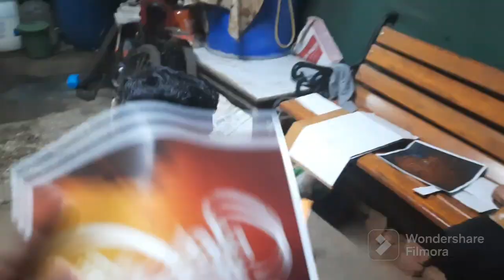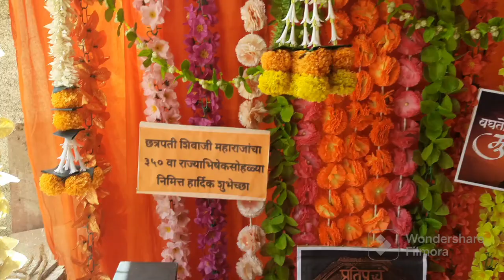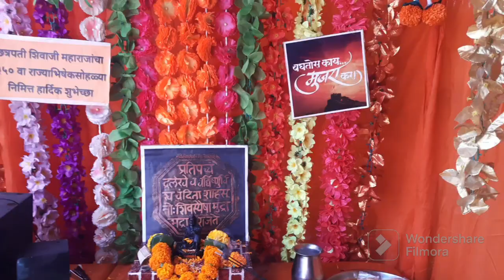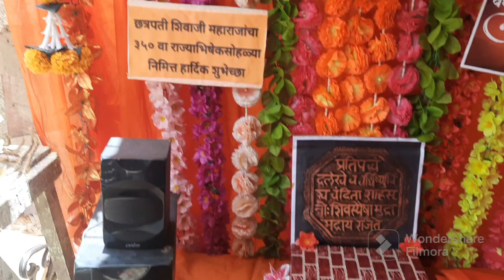CELEBRATING ‼️ CHHATRAPATI SHIVAJI MAHARAJ 350TH RAJYABHISHEK SOHALA ‼️VLOG ‼️SH LEGENDARY YT ‼️